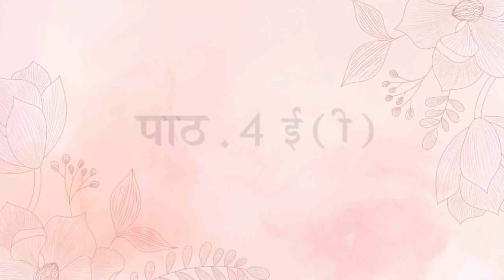ई_Naman Hindi Reader-1_Ver 1_Chapter 4_Page No 25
राष्ट्रीय शिक्षा नीति 2020 के बुनियादी सिद्धांतों पर आधारित नमन हिदी पाठ्यपुस्तक शिक्षा के नवीन आयामों का शंखनाद है। जिज्ञासा और खेल बालमन का सहज स्वभाव है। इसी स्वभाव को ध्यान में रखते हुए कक्षा 1 से 5 की पुस्तकों की शिक्षण प्रक्रिया को दृश्य, प्रदर्शन, अनुभव और संवाद के आनंददायी शिक्षण के साँचे में ढाला गया है।
कक्षा 1 के प्रारंभिक अध्याय ब्रिज कोर्स की अवधारणा पर आधारित हैं। खेल-खेल में सीखने के लिए पढ़ने के सिद्धांत हेतु साहित्य की विभिन्न विधाओं-कविता, कहानी, चित्रकथा, एकांकी, लेख, पत्र आदि को सम्मिलित किया गया है। नई शिक्षा नीति की सिपफ़ारिशों को ध्यान में रखते हुए इस शृंखला की सभी पुस्तकों में पाठों की संख्या को सीमित रखा गया है।
नमन हिंदी पाठ्यपुस्तक की प्रमुख विशेषताएँ
भाषा के चारों कौशलों-श्रवण, वाचन, पठन, लेखन के अनुरूप।
पूर्व ज्ञान परख व जिज्ञासा जाग्रत करने हेतु वीडियो, ऑडियो तथा संवाद घर।
विषयवस्तु में विविधता एवं नवीनता का समावेश।
आयु व स्तर के अनुरूप खेल, पहेली, गतिविधि, खोजबीन एवं कला की समझ पर बल।
शीर्षक एक-विषय अनेक पर पर्याप्त सामग्री।
कला समेकित गतिविधियाँ (Art integrated activities) सेवा गतिविधि (Community service activity), परियोजना कार्य (Project work) द्वारा बुनियादी स्वास्थ्य, सुरक्षा व स्वच्छता, पोषण, पर्यावरण आदि विषयों को प्राथमिकता।